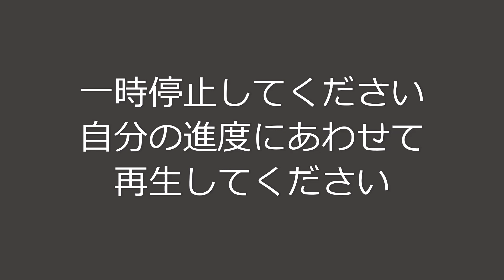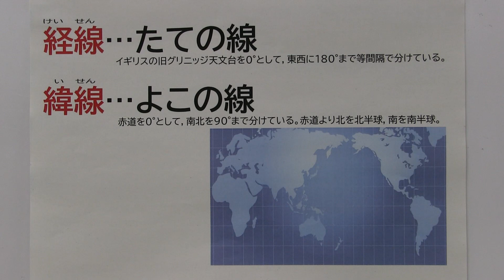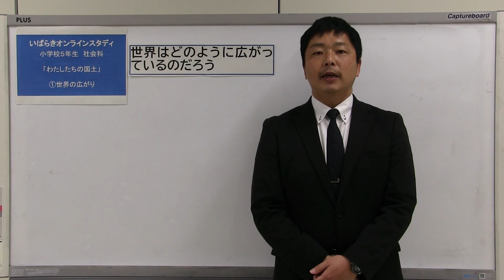小５社会（東京書籍）わたしたちの国土①